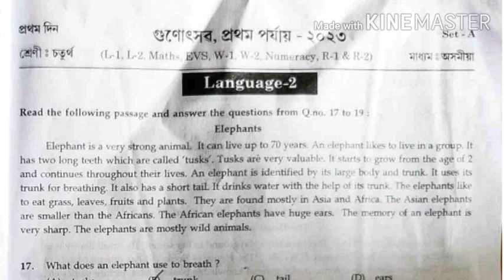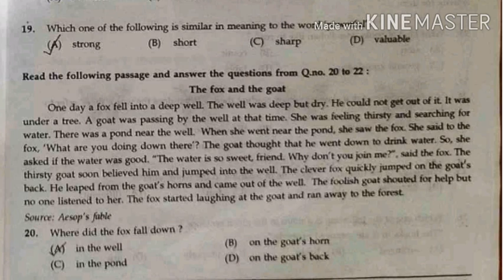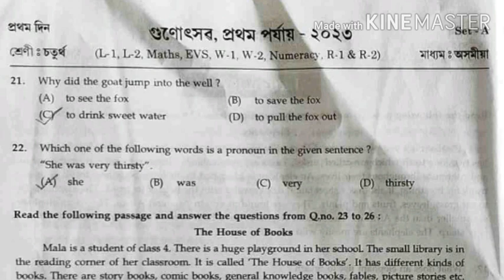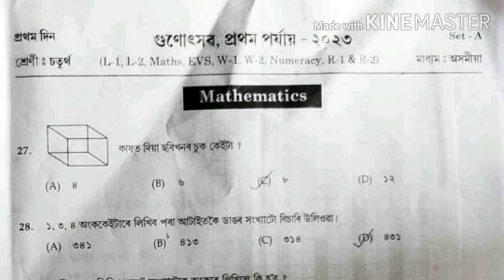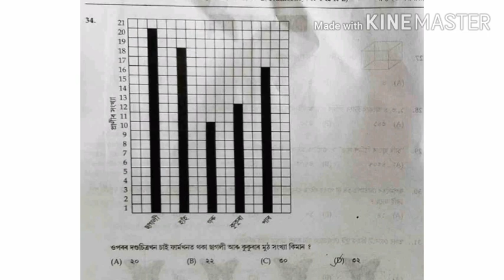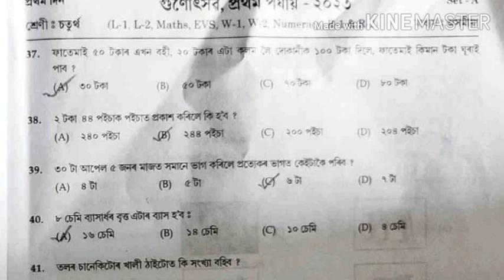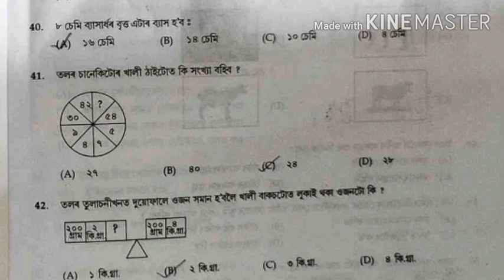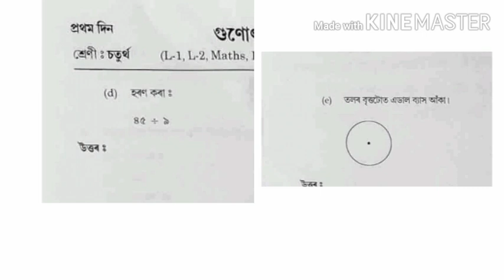Class 4 Gunotsav (1st Phase)2023 গুণোৎসৱ(প্ৰথম পৰ্যায়) প্ৰশ্নকাকতৰ সমাধান চতুৰ্থ শ্ৰেণী L2 & Maths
Class VII👇👇👇👇👇👇👇👇

Maths (গণিত)

Science (বিজ্ঞান)